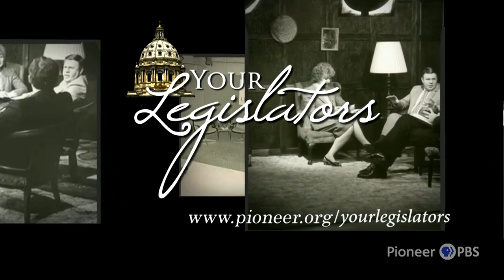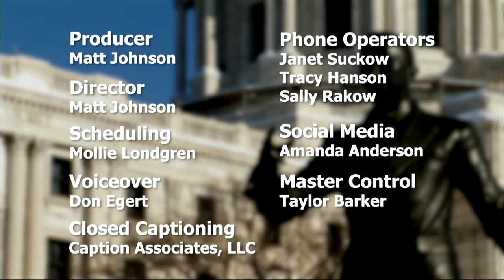Your Legislators: March 11, 2021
Guests on this episode:
Sen. Mary Kiffmeyer-R, District 30, Big Lake
Sen. Chris Eaton-DFL, District 40, Brooklyn Center
Rep. Patty Acomb-DFL, District 44B, Minnetonka
Rep. Peggy Bennett-R, District 27A, Albert Lea.

Topics:
7:58 - Introductions
18:43 - Water quality
24:25 - Minimum wage for tipped/untipped workers
32:59 - Electrical generation/wind power
41:37 - Pre k-12 education funding
52:24 - Transportation
56:13 - Higher education funding
57:00 - Conclusion

Watch Your Legislators live Thursdays at 8pm on Pioneer PBS